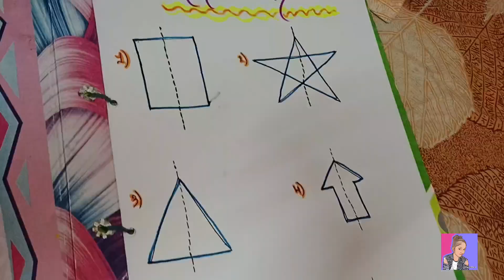Daily + Study Vlog ♥️🔥‼️|| As A 7th Grader 💥|| Preparing 📚 For My Half Yearly